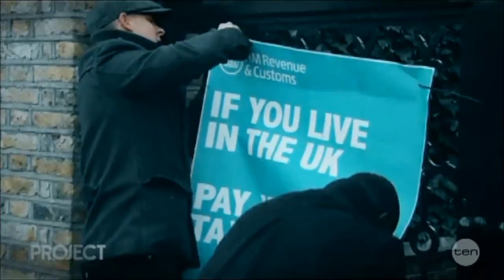Russell Brand "Johnny Depp's Dog's Slippers" TREWS FULL Australian Tour Tv Interview 3-6-2015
Russell Brand Pre-TREWS World Tour is on Australian Tv talking about a lot of things including Johnny Depp and his dogs and ruthlessly takes the mickey out of the Australian Agriculture Minister Barnaby Joyce & Education Minister Christopher Pyne or "Pyney" here in OZ.